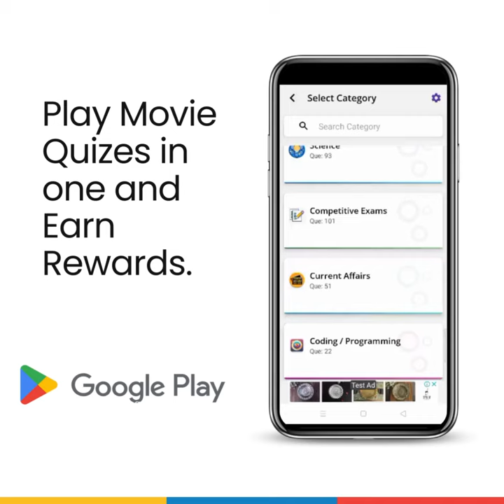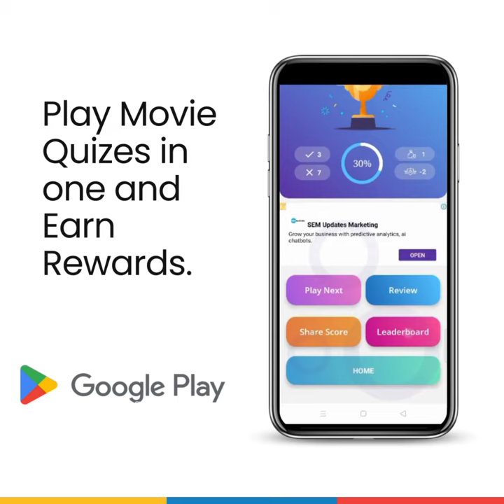Play Quiz and Improve your IQ | Quizzio